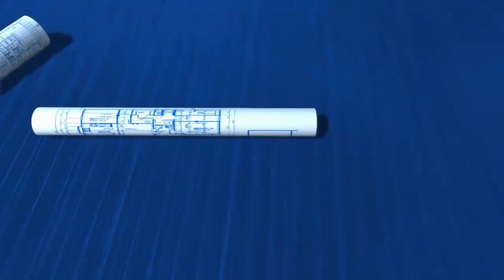A day in the life of a Gardener working at City Care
Meet Gayle, a member of our Parks team. Learn all about a typical day for Gayle at City Care and why she enjoys working for us.